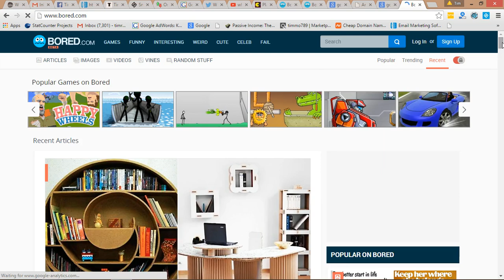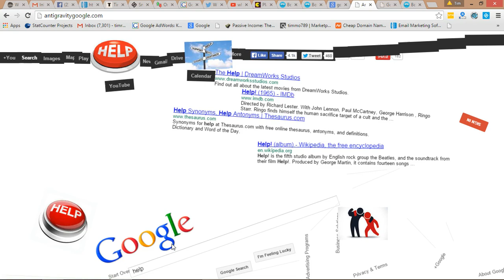What To Do When You're Bored On The Computer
Top tips for what to do when you're bored on the computer. Learn how to build your own internet business